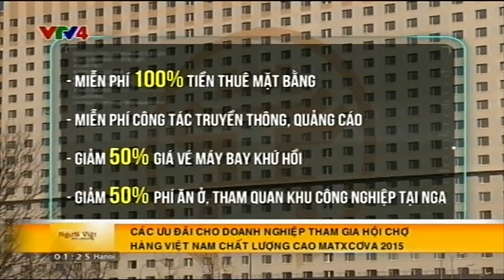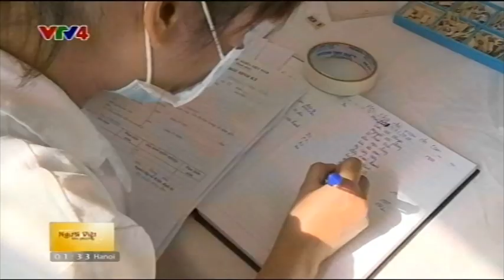Người Việt bốn phương - 11/07/2015